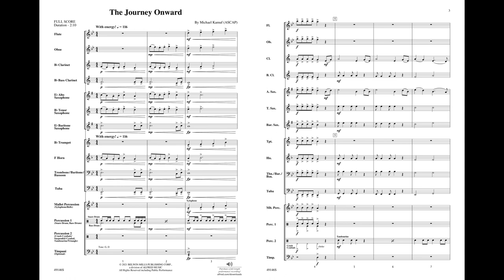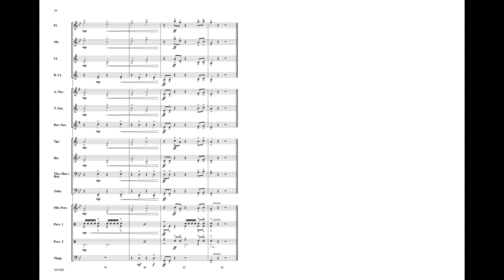The Journey Onward, by Michael Kamuf – Score & Sound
The Journey Onward

By Michael Kamuf
Item: 00-49146
Series: Belwin Beginning Band
Grade: 1.5
The Journey Onward was conceived by Michael Kamuf for beginning band students. It presents an opportunity to demonstrate mastery of the concepts of syncopation, phrasing, and slurs. Set in an ABA form, contrasting themes and driving rhythms are passed around the ensemble making this a solid choice for both concert and festival performances. (2:10)